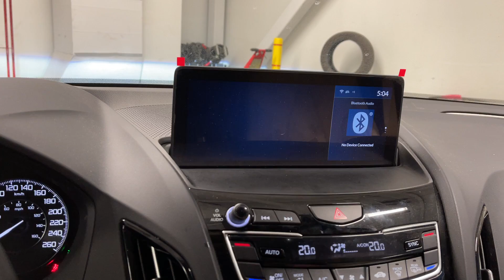Acura RDX SH-AWD Tech at 2020